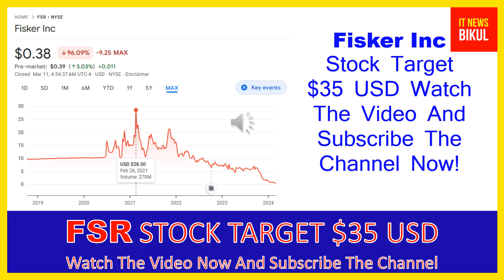FSR Stock - Fisker Inc Stock Breaking News Today | FSR Stock Price Prediction | FSR Stock Target